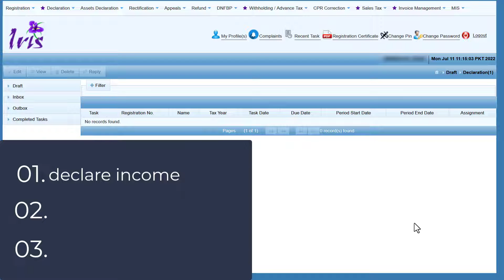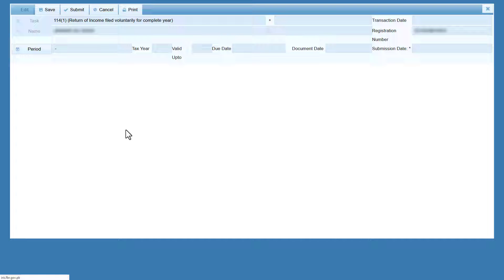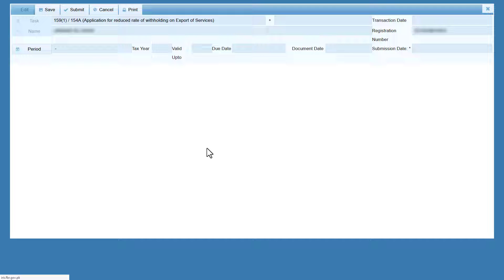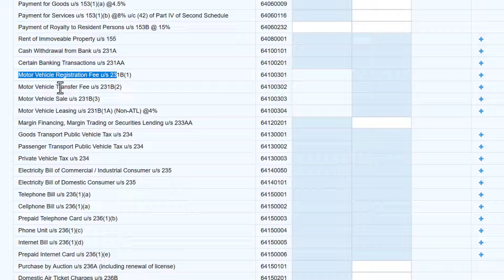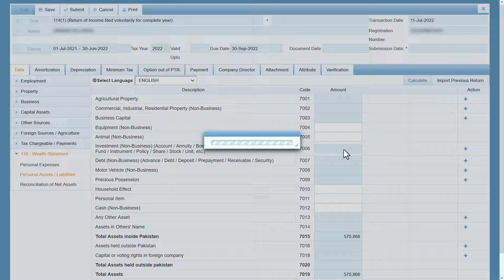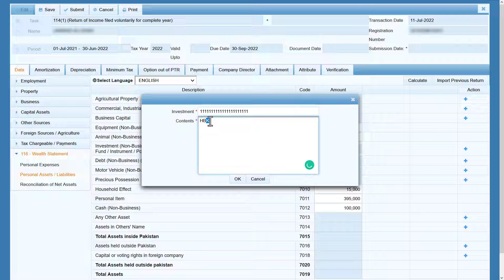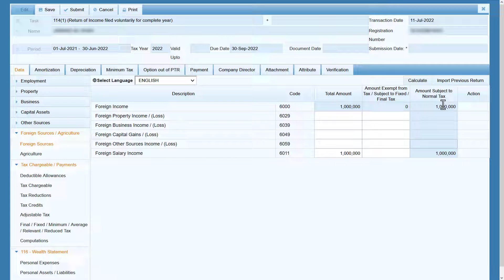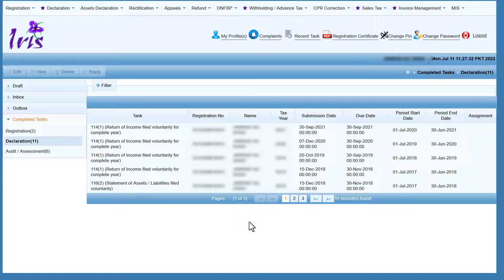File Tax Return 2022 as Freelancer & Online Earning Person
In this video, you will learn how to file income tax returns as Freelancers, Online earning persons, and IT Services providers.
In 2022 there is a very simple way to file a tax return as a freelancer. You have to declare your income in foreign sources and nothing else.
I have explained a very easy method so that you can file your income tax return in 2022 as a freelancer and online earning person.
If you earn in USD and then bring back that dollar to Pakistan as a foreign income source then you are exempted from paying any taxes.
You must understand that all of your earnings should be through the banking channel.
All the taxes that you declare in the adjustable taxes are refundable. If you are residing in Pakistan and you earn from outside Pakistan, your that whole income is free from tax.
Follow my step-by-step procedure to learn to file the tax return in 2022 as a freelancer and online earning person.
This video will also tell you how you can claim Tax Credit from Commissioner FBR. How you will entertain this Tax Credit in your tax return.
In this video, I have also explained to you how you can declare your 116(2) wealth statement.
So watch this video without skipping it to file tax return 2022 for freelancer and online person.